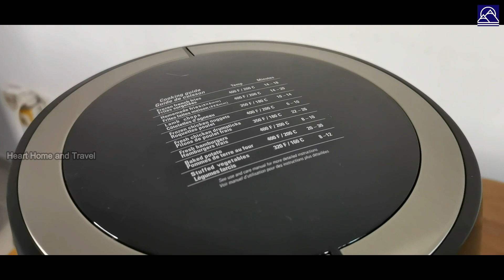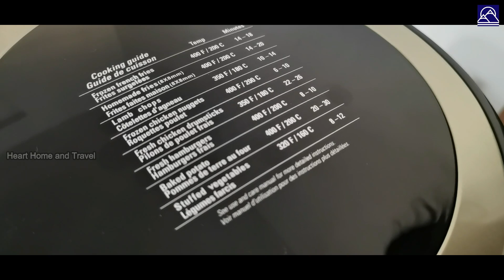Black+Decker Aerofry AF300 4-Liter Oil Free Air Fryer Unboxing and Review | Demo and Pricing Details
Hello friends, welcome to Heart Home and Travel.

Today we are unboxing and reviewing the brand new Black+Decker Aerofry AF300 Oil Free Air Fryer.

For suggestions or questions, please use the comments section below.